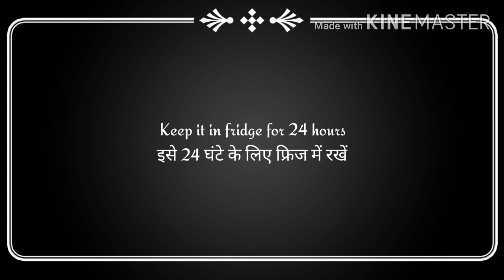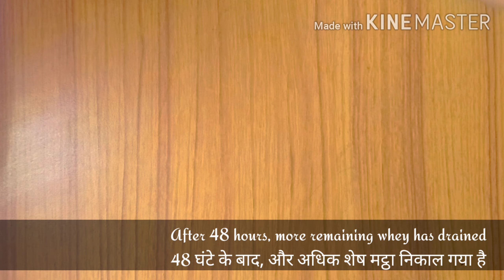Cream Cheese | Homemade cream cheese from curd/ yogurt | Easy recipe | Spice and Bake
Cream cheese is soft and light textured cheese prepared from milk. Here is an homemade recipe of cream cheese which will now not stop you from making cheese cake and cake frosting. This is a simple recipe only made from one ingredient "CURD".
Enjoy this recipe of cream cheese with cracker, bread toast or make cheese cake and cream cheese frosting for your cake.

If you like this recipe,

Happy cooking :)